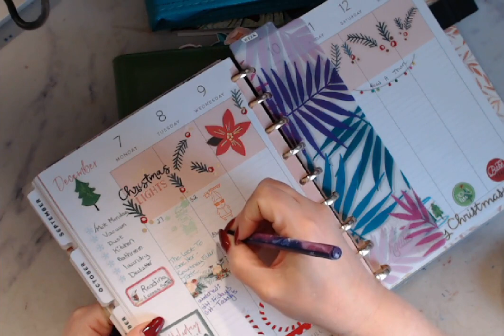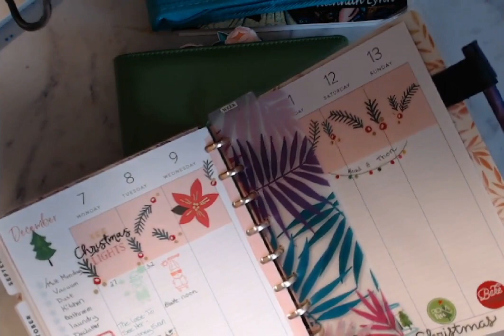What's Going On Today Dec. 8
A Whimsy Girls Christmas
Deli pencils